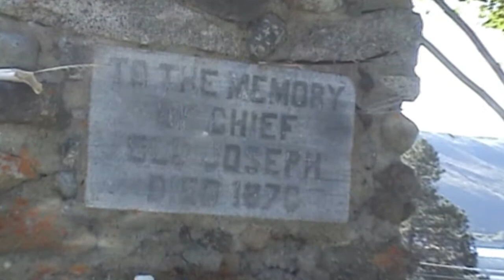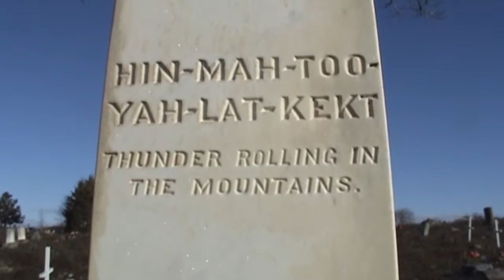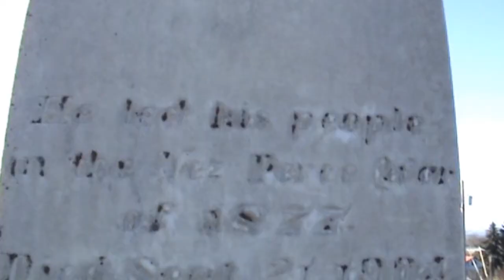Like Father Like Son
Old Chief Joseph and Son's resting places in locale, history and most importantly in spirit...